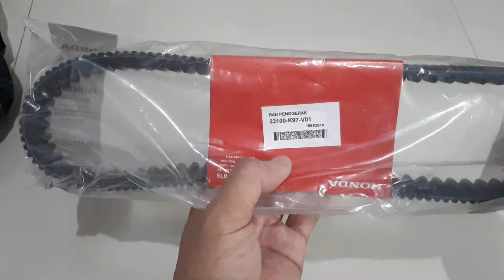Van Belt Honda PCX /VARIO K97 (Review)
1. Kode part 23100-K97-T01 (original Honda /AHM)
2. Aplikasi Honda PCX 150 Lokal
3. Merk BANDO (merk ternama didunia Van-Belt)